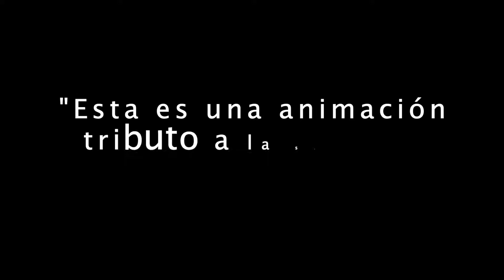COPS (Cars) + Bonus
Esta es una aniimación de tributo a la serie COPS, la cual trataba acerca de las rutinas de vigilancia y como atrapaban criminales los policías en EEUU.